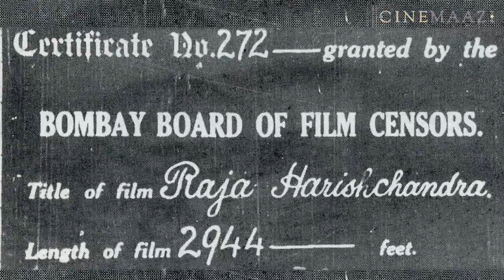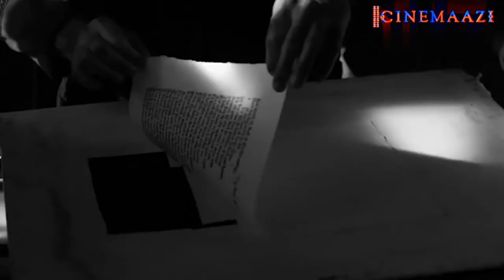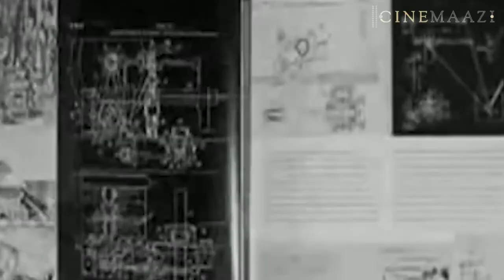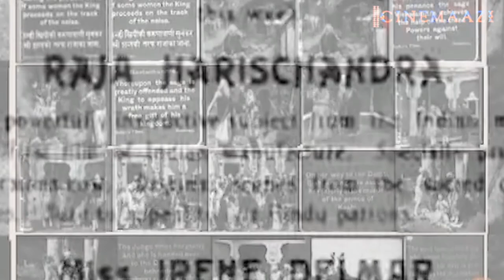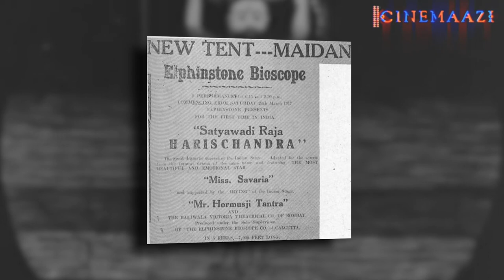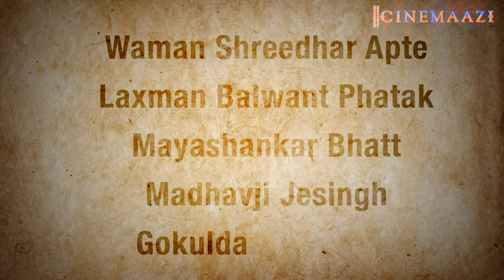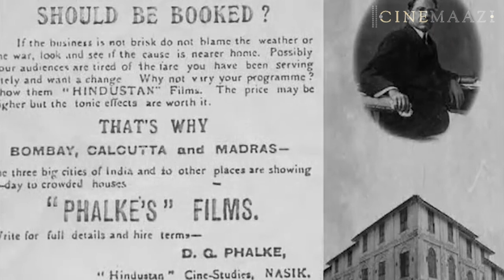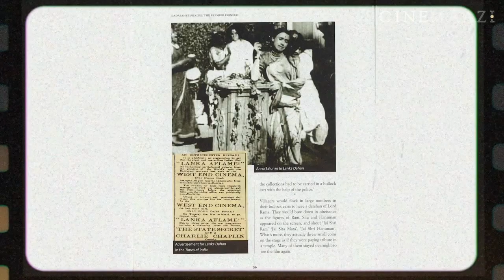Dadasaheb Phalke | Not To Be Forgotten | Cinemaazi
Popularly known as the Father of Indian Cinema, Dadasaheb Phalke paved way for Indian films by making the first feature film of India, Raja Harishchandra (1913). He was a man of many talents and contributed immensely to the history of cinema in the form of his landmark films like Mohini Bhasmasur (1913), Satyavan Savitri (1914), Lanka Dahan (1917), Shri Krishna Janma (1918), Kaliya Mardan (1919), Buddhadev (1923), Setu Bandhan (1932) & Gangavataran (1937).

In this Not to be Forgotten episode, we take you back to the formative years of Indian Cinema and the filmic journey of Dadasaheb Phalke who forever changed the landscape of Indian cinema with his incomparable passion for making movies.